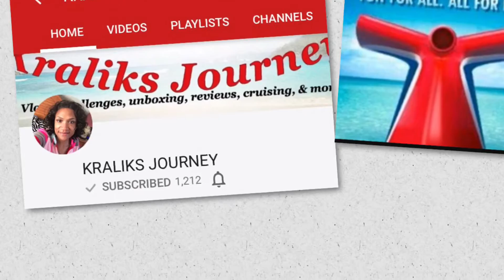Cruise Collab! | Carnival Vista 🛳 All Things Us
Hey everyone! I'm joining with Shelley from "Kralik's Journey" and we are sharing our cruise playlists!